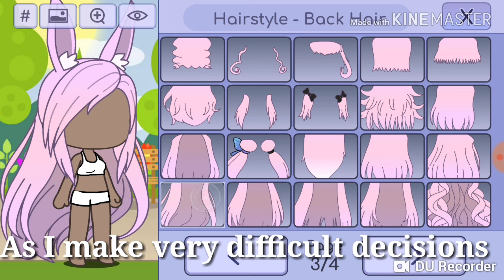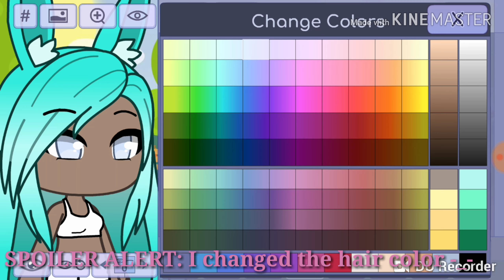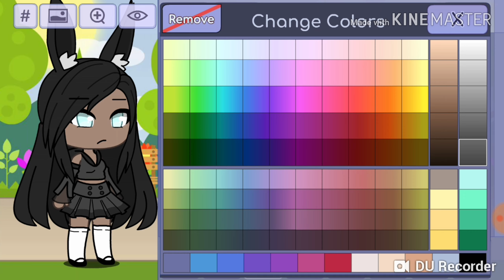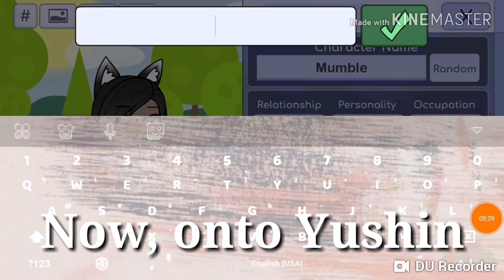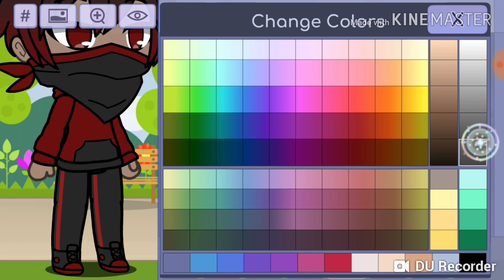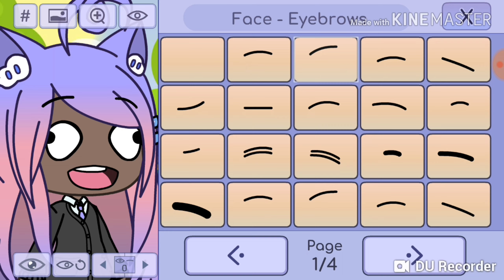Creating OCs for New Series!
None of the audio in this video belongs to me.
Song #1:  You and Me by Honne
Song #2:  Thank u, next by Ariana Grande